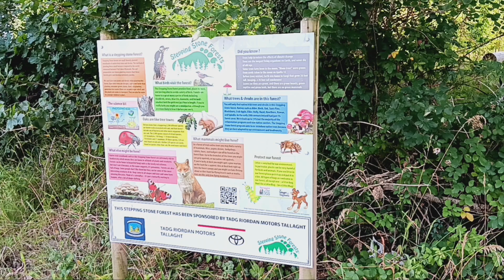Old Bawn Community School Stepping Stone Forest 1 August 2024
Recording of the Stepping Stone Forest in Old Bawn Community School on Friday 1st August 2024. This forest was planted on 11th February 2022.